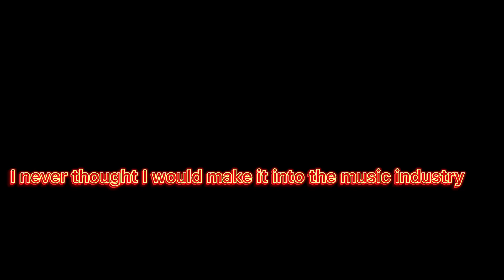I have my own copyrighted music 🤩 [VOLUME WARNING]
[OLD LINK] Listen to my music [OLD LINK]

Follow Skullyx1